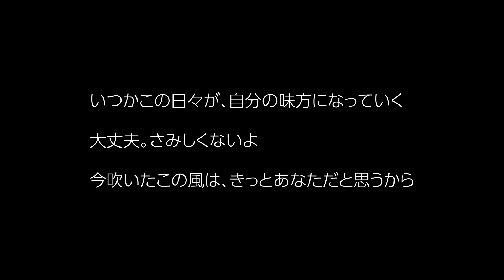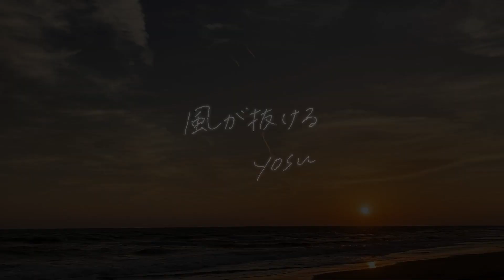楽曲付きフォトブック"風が抜ける＂メイキング集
シンガーソングライターyosuによる、楽曲付フォトブックが完成しました。

２００冊限定での発売です。

同タイトルの新曲”風が抜ける"は、コロナ禍で会うことが難しくなってしまった時代への寂しさ、人との繋がりの尊さ、愛おしさ、そして脆さを歌っています。

儚くも優しい香りが漂う美しい旋律と、飽きのこない歌声。

そしてyosuの素の表情を堪能できる１冊に仕上がりました。

LIVEでは見ることのできないyosuがぎゅっと濃縮されています。

ほっと安らげる時間を、あなたへ。
この１冊と、１曲で。

《SPECIAL THANKS!!》

撮影：大石智久(photo office14)

アシスタント及びメイキングムービー撮影:宮内誠理( M photograph)

フォトブックカバーデザイン:河村若菜(俳優 )

Making Video Editor:Nobuyuki Ota

yosu supporters member

▼着うた配信サイトにて楽曲配信中！
レコチョクyosu
i Tunes
LINE MUSIC
Amazon music
など